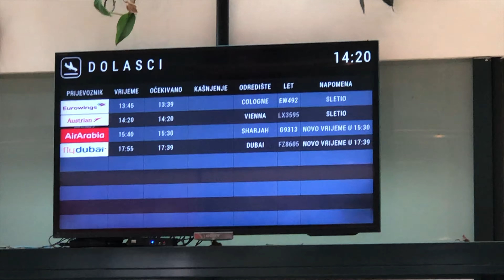Vlog│Home Sweet Home 💚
Caoo svima ☺️

napokon nakon dva mjeseca novi video samo ovaj nije iz Amerike 🤗 nadam se da cete uzivati 🍿